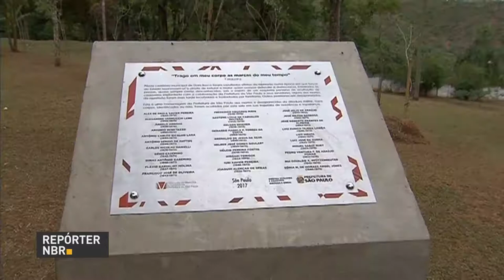Representantes de países do Mercosul se reuniram em Brasília para discutir Direitos Humanos.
RAAD MERCOSUL - 27.10.17: Representantes de países do Mercosul se reuniram em Brasília para discutir Direitos Humanos. A ideia do encontro é a troca de informações sobre ações e políticas bem sucedidas, desenvolvidas pelos países do bloco.